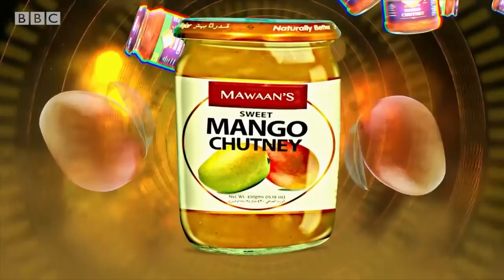Asian Network Comedy: Mawaan Rizwan 🎭 😂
Asian Network Comedy was held at the BBC's prestigious Radio Theatre in London on 26th April 2019 and included performances Sukh Ojla, Raul Kohli, Jay Droch, Charlie George and Asian Network's very own Mawaan Rizwan.

**Official Channel of BBC Asian Network**
Here you can find your favourite live performances, the biggest stars in Bollywood, hilarious comedy and more...